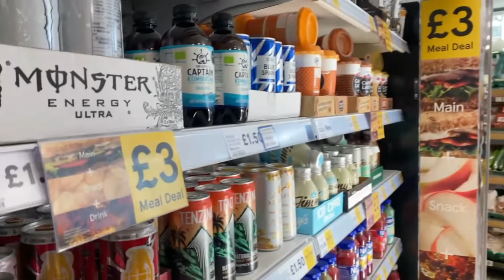COMO MANTENERSE DEFINIDO EN VIAJES